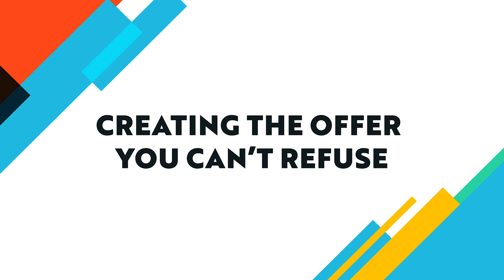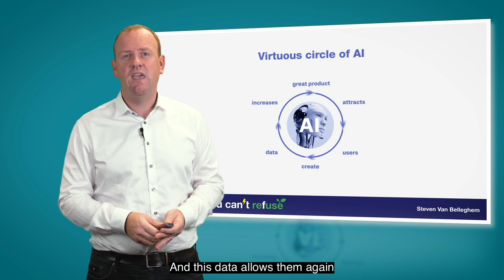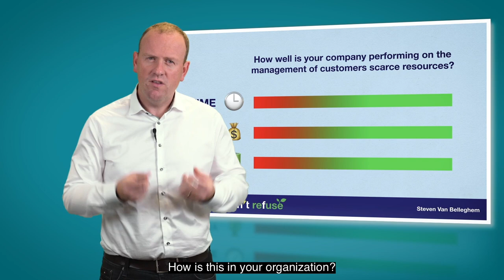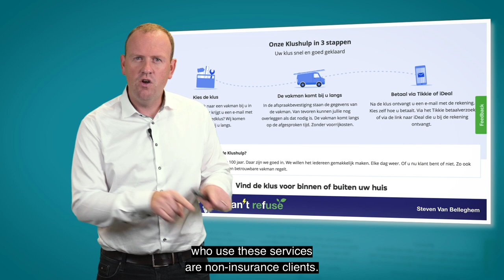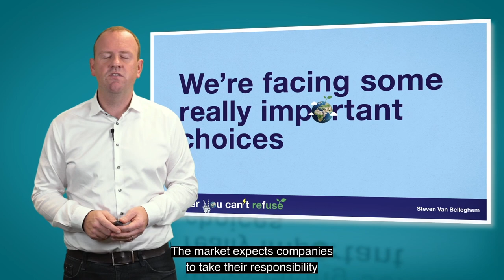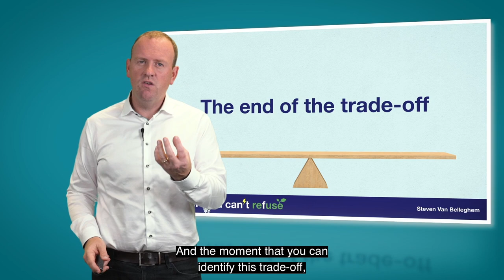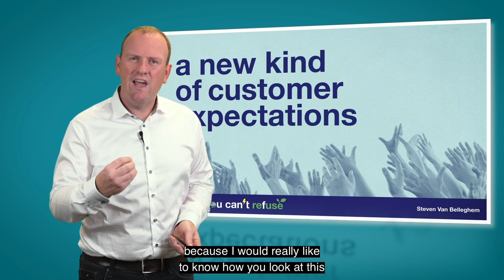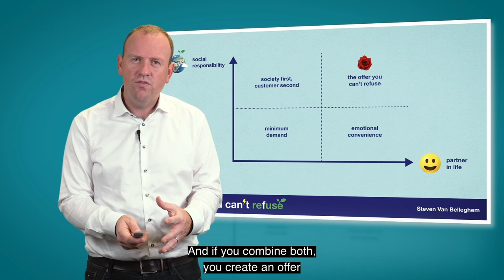Creating the Offer You Can't Refuse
In 2020, we've all been participants in the largest digital training course ever. Working from home, e-commerce, virtual meetings, cloud computing, and other technologies are experiencing unprecedented growth. As a result, digital convenience is quickly becoming a commodity. Near-perfect digital transactions are now expected. Moving forward, it'll take something more to remain competitive.

In this can't-miss keynote, Steven Van Belleghem will address what this new era means for our industry, along with two key dimensions for differentiating your customer experience in these digital times. In addition, Laura Drabik will share how Guidewire empowers insurers to do just that.